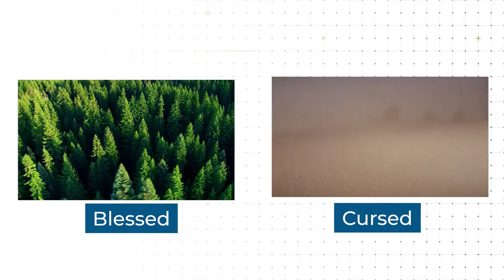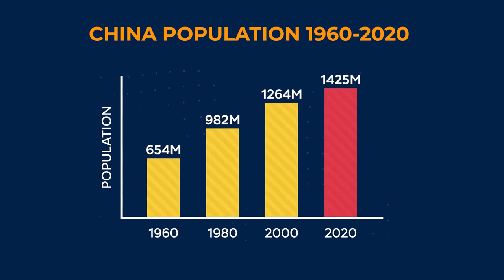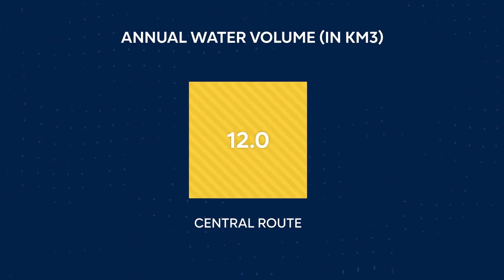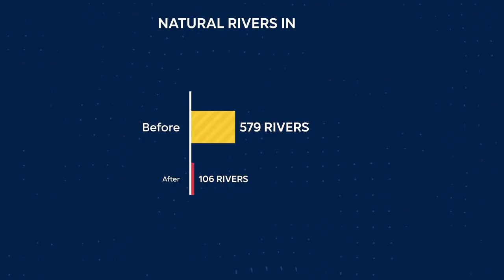Inside China‘s $62BN Water Transfer Project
nside China‘s $62BN Water Transfer Project